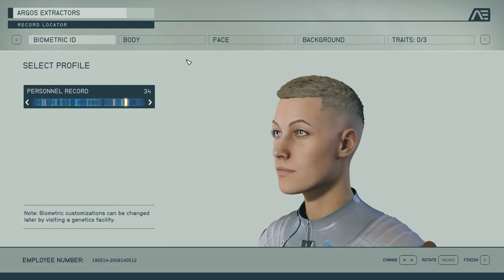Starfield Let's Play - Part 1: A Humble Miner, Very Hard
In the future humanity has spread across numerous planets across the galaxy.

Special Thanks to:

Alexander
Yolosapien
Fred
JKPrimative
Kurtis
RatEmperor
connor
Sean
Sinnelleos
Anton
Phillip
CB
Crix
Mederic
NL
Lina
Dan
Filip
Christopher
Whale
8GREENC
Vlad
Konda
RhadigarTV
Martin
Gabriel
KJF
Lorem